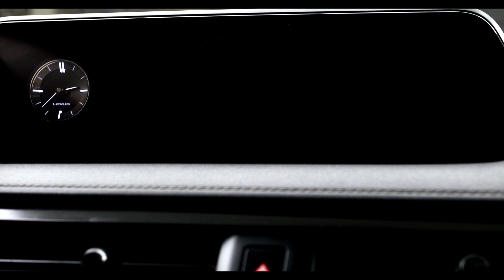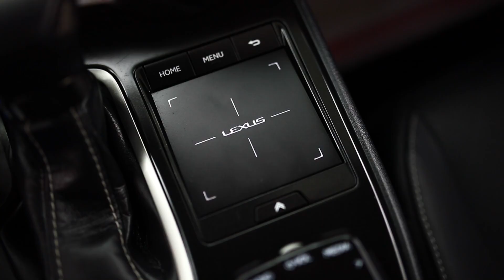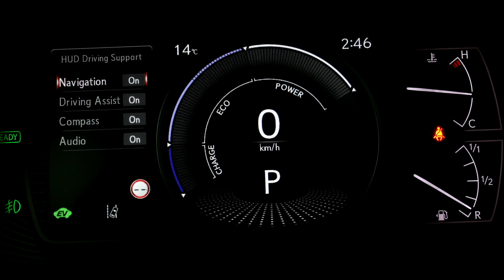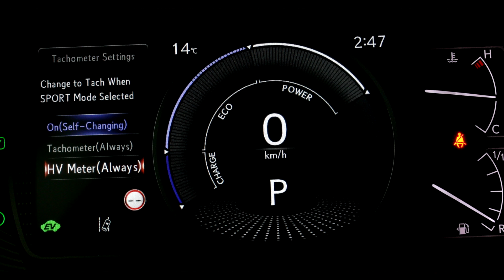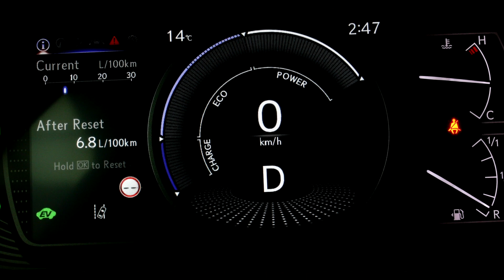LEXUS UX- 250h km.13080. 153cp Automata Hibrid 2019 (11/02/2020) cod 7008 Pret:33.490 (39.853)Euro.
Posibilitate leasing pentru persoane juridice prin BT LEASING cu dobanda preferentiala si aprobare rapida 24h
Posibilitate credit auto pentru persoane fizice si contract de munca extern cu dobanda preferentiala si aprobare rapida 24h
Acoperis Panoramic Electric
Aer Conditionat Automat
Aigbag-uri Frontale
Airbag-uri Cortina
Airbag-uri Laterale
Computer Bord
Comenzi Volan
Proiectoare Ceata
Asistenta Faza Lunga
Senzori Lumini
Senzori Ploaie
Lumini Ambientale
Inchidere Centralizata
Imobilizator Electronic
Sistem Alarma
Keyless Go
Keyless Entry
Head-up Display
Distronic+
Lane Assist
Side Assist
Front Collision Warning
Suspensie Reglabila
Camera Marsarier
Senzori De Parcare Fata - Spate
Geamuri Electrice Fata
Oglinda Retrovizoare Heliomata
Oglinzi Electrice
Oglinzi Incalzite
Geamuri Fumurii
Tapiterie Din Piele
Trapa
Dublu Climatronic
Proiectoare Ceata Cu Led
Geamuri Cu Tenta
Cotiera Fata
Sd-card
Usb
Mufa Aux
Navigatie Gps
Navigatie Gps + Harta Eu + Ro
Joystick
Touch Pad
Bluetooth Telefon
Comenzi Vocale
Bare Longitudinale
Jante Aliaj
Tractiune Integrala 4x4
Cutie Automata
Pilot Automat (limitator Viteza)
5 Locuri
Vopsea Metalizata
Virtual Cockpit
Scaune Sport
Asistenta Pornire Rampa
Tractiune Intergrala
Isofix
Sinele De Acoperis
Adblue
Anvelope Iarna
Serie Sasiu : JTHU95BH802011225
39853.1 EURO PRET BRUT CU TVA INCLUS